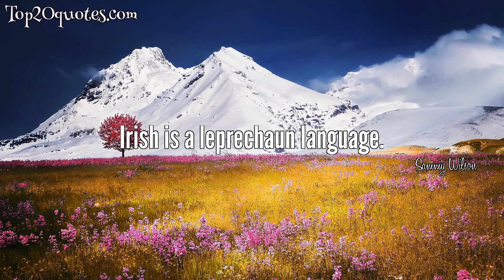☛ Top 5 Quotes of Sammy Wilson - British Politician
Top 5 Quotes of Sammy Wilson:
 🔯 Taigs don't pay rates.
 🔯 Global warming my gluteus maximus
 🔯 The GAA is the sporting wing of the IRA.
 🔯 Irish is a leprechaun language.
 🔯 I have no regret that someone openly identified with terrorist organisations and activities meets his death the same way.
🖎 Author: Sammy Wilson
♛ Career: British Politician
📅 Life: b. April 4, 1953